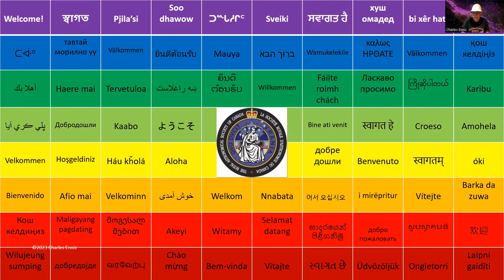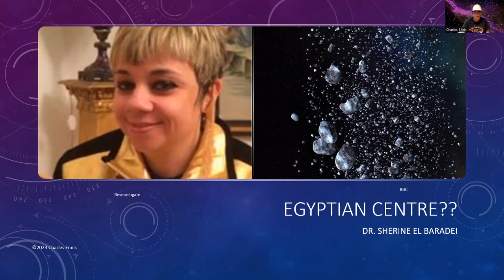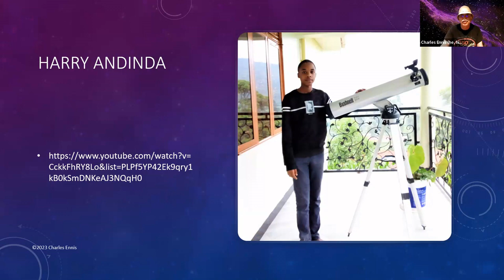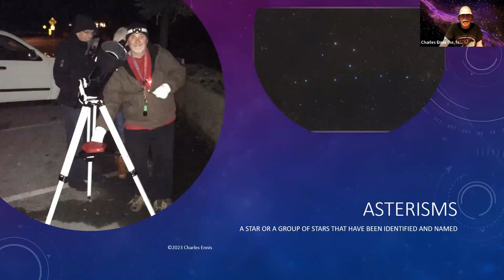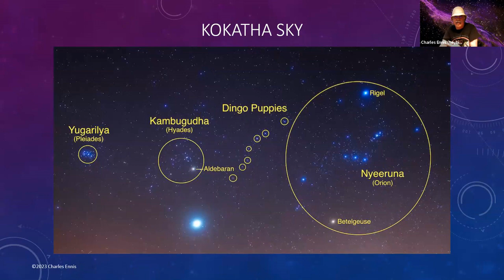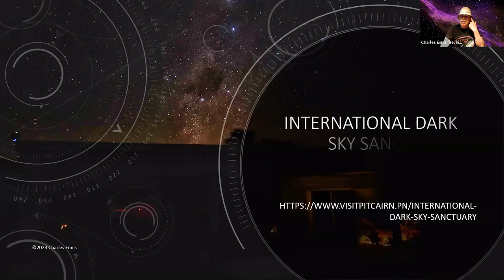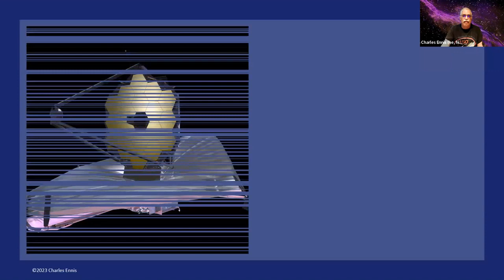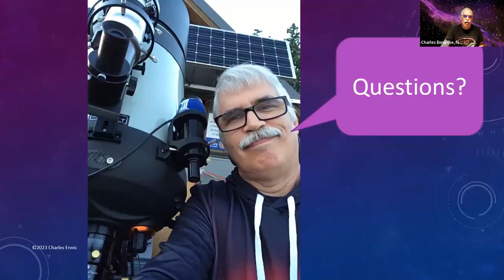Astronomy Outreach... WAY Outreach.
How does one do astronomy outreach way out of your neighbourhood? Past RASC National President Charles Ennis of the Sunshine Coast Centre and Bryon Elliott of the Vancouver Centre describe outreach projects to Egypt, Africa, and Pitcairn Island.